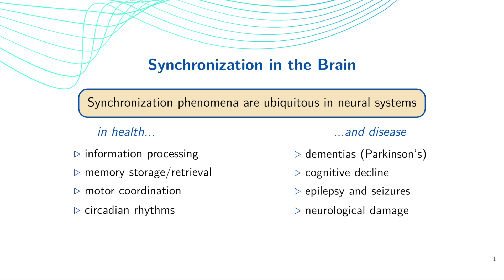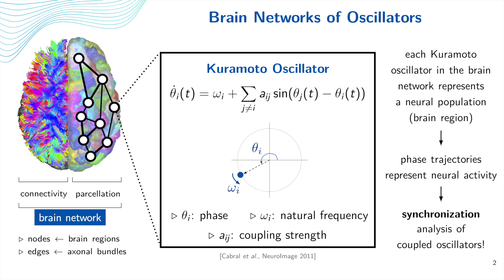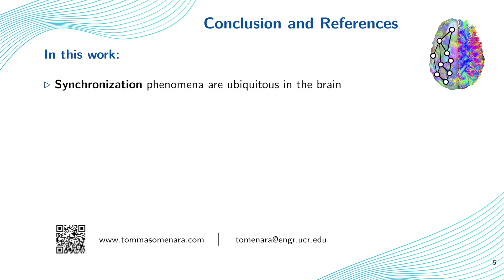Analysis and Control of Collective Dynamics in Brain Networks of Oscillators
A short introduction to my work on synchronization of Kuramoto oscillators in brain networks.